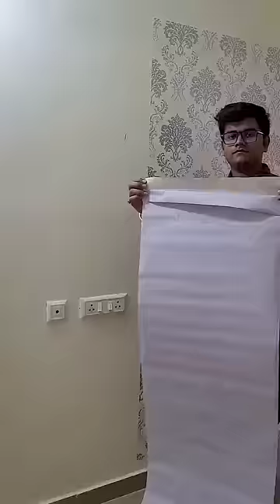How To Apply Wall Sticker On Switchboard | Wall Sticker Kaise Lagaye | Wall Stickers Switchboard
Hello Guys!
and in this video I will do unboxing of wall sticker switchboard. So please don't miss this video
If you also want to purchase this wall sticker on switchboard then please watch this video till the end